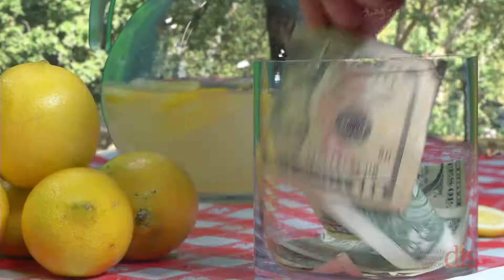Disability Buy/Sell Policies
For disability insurance services, paycheck protection information, critical illness and long term care insurance information, free disability insurance quotes and live customer service, or call .  At Disability Insurance Services, we want you to experience DI--done right.